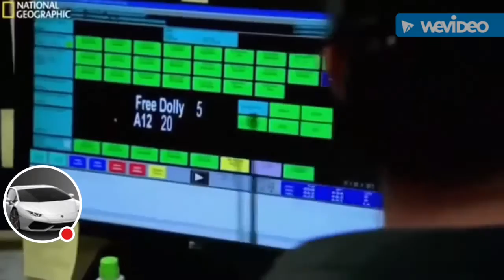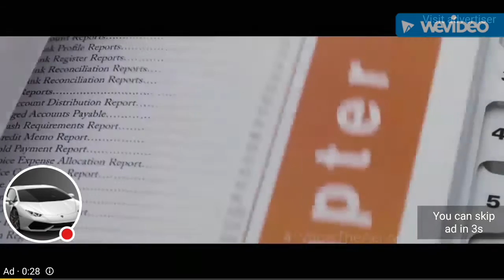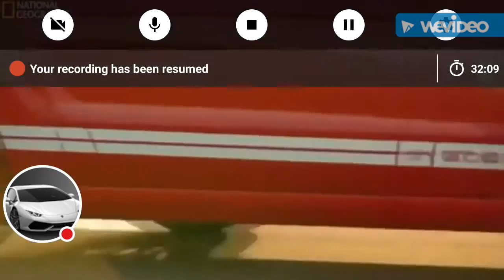How It's Made: The Ford Mustang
How this majestic pony car was built from high to speed made in the factory of the United States and Canada